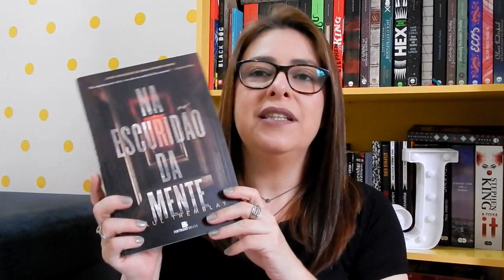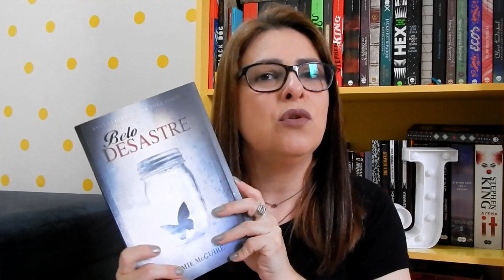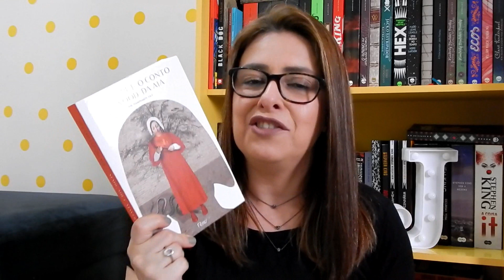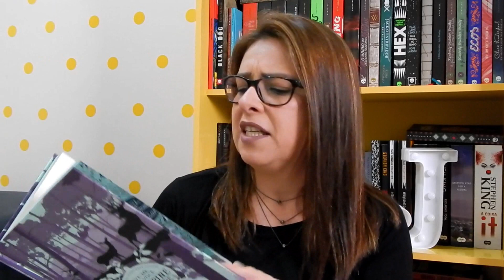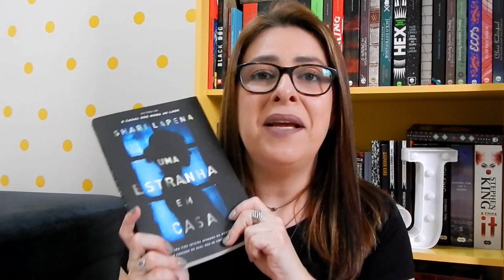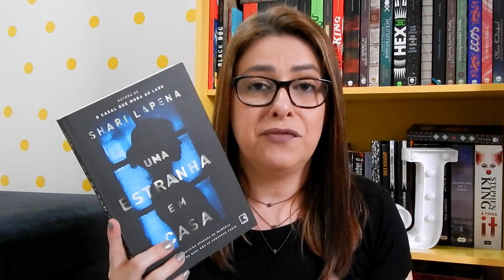TAG DA DISCÓRDIA | Ju Oliveira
►COMPRE O LIVRO NA AMAZON E COLABORE COM O CANAL:

👉Na escuridão da mente
👉Leve-me com você
👉O conto da aia
👉Belo desastre
👉Uma estranha em casa
👉A filha da feiticeira

Ju Oliveira
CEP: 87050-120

Junylia Marques
Jaqueline Santiago